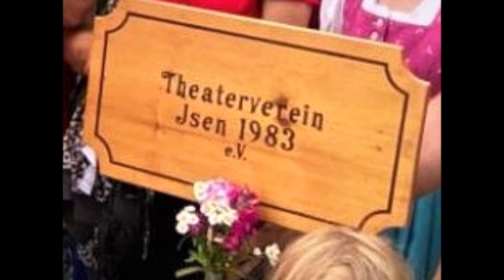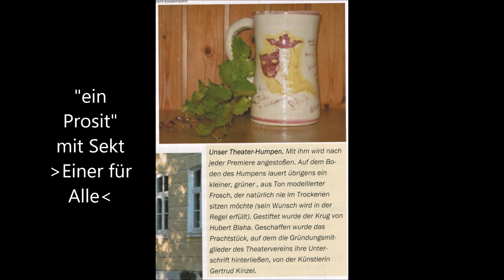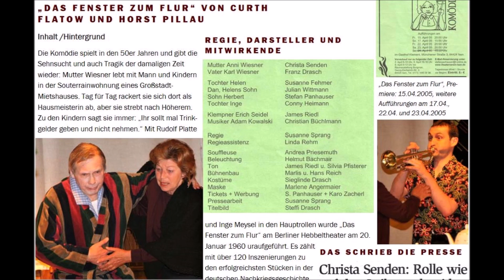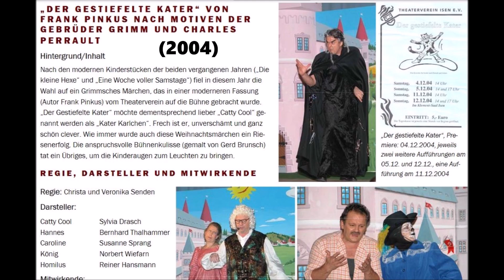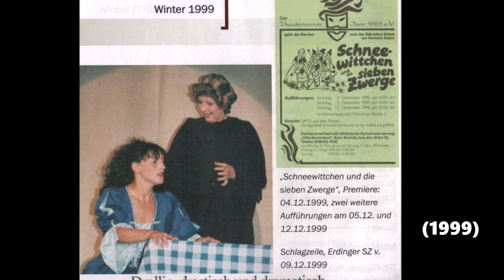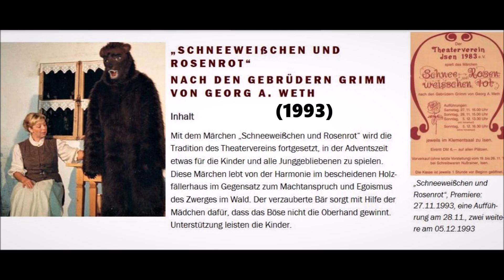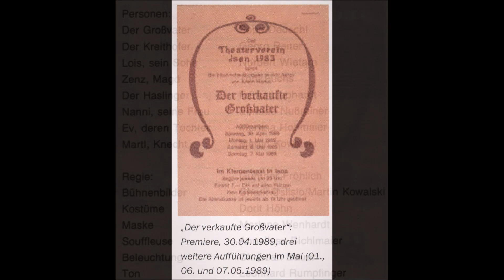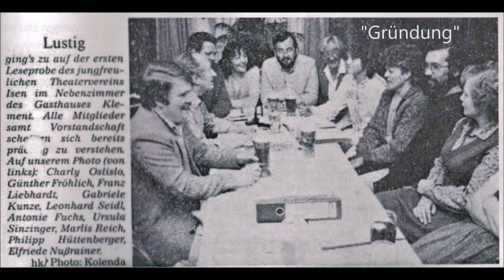Theaterverein Isen - Rückblicke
Isen, 09. Februar 2023 - Hier ein Rückblick von Rudolf Liebhardt auf den Theaterverein Isen von 1983 e.V. der aber seine Wurzeln schon vor über 100 Jahren hatte. Damals wurde auch schon Theater in Isen gespielt. Aktuell konnte in 2022 nach 2 Jahren Pandemie-Pause endlich wieder ein Kindertheater aufgeführt werden. Die Bühnenkünstler sind auf jeden Fall immer einen Besuch wert, egal ob Kinder oder Erwachsene. Isen freut sich schon auf die nächsten Stücke, die dann hoffentlich wieder bald im Klement-Saal gespielt werden können. (kh)